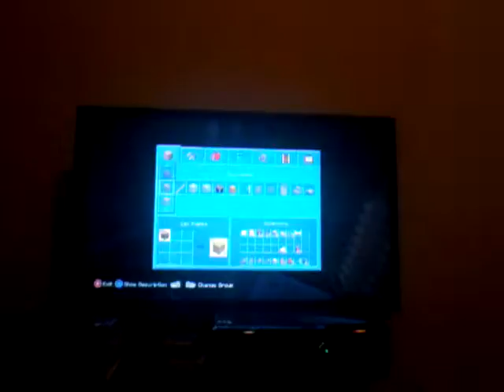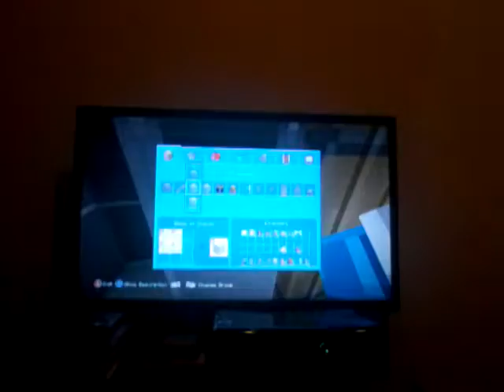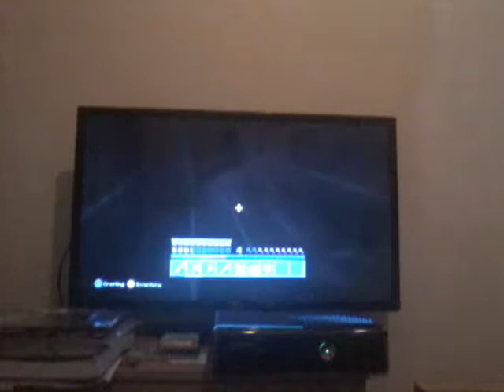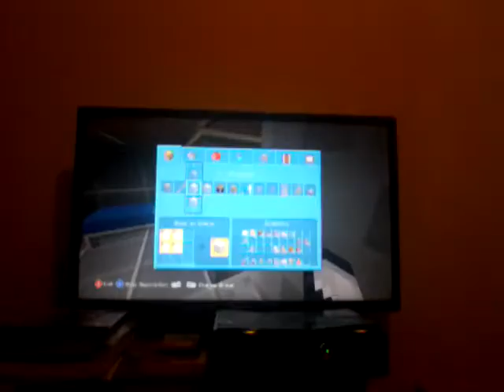minecraft//starwolfs lovely world part 1 my new dog !!!!